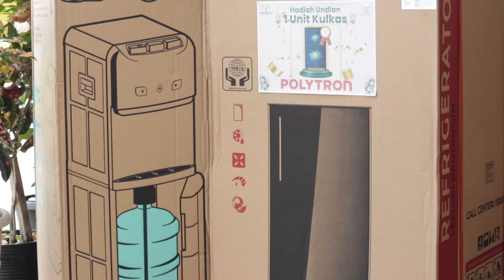Akad ke 23 dan keseruan pengundian flash sale ramadhan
Hi Sahabat Kreasi,

Yuk yang mau tanya2 tentang rumah subsidi bisa comment / hubungi social media kami
Bisa langsung juga datang ke lokasi
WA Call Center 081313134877